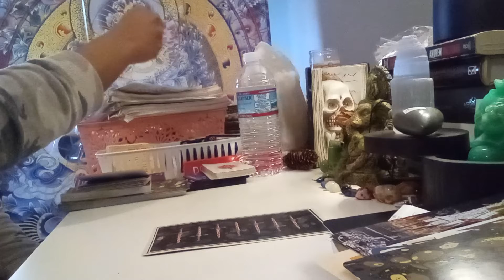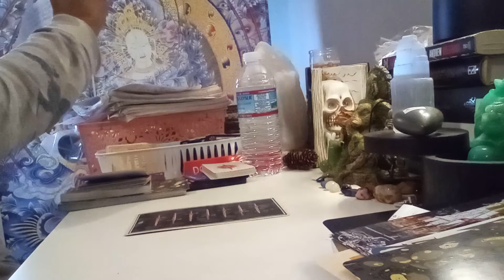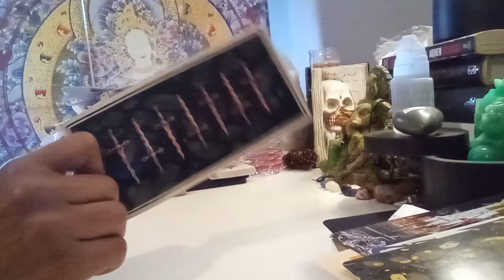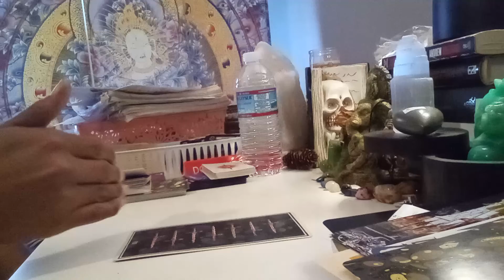Was Libby dating someone of a different race or culture? - Delphi. All ALLEGED and Speculation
11/28/22 10:00am